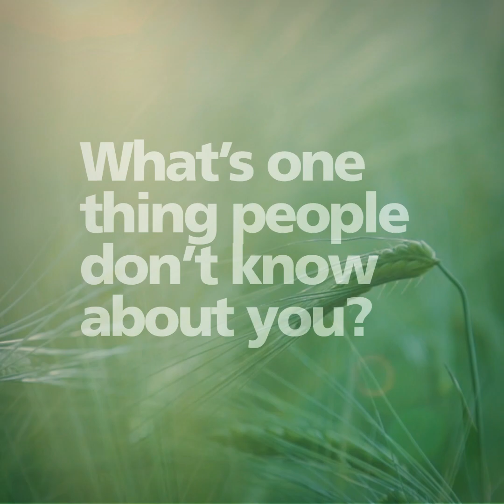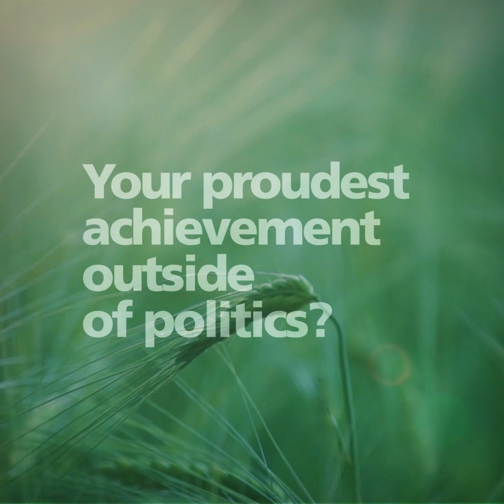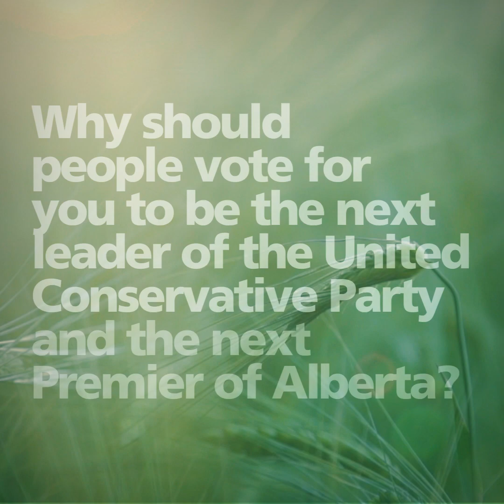10 Questions with Rebecca